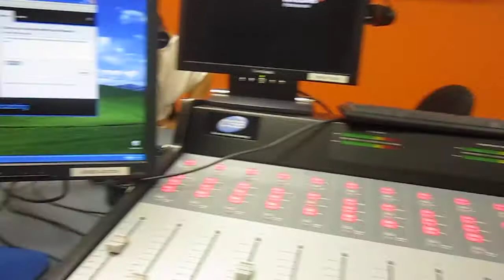Christina Stoffo on The Carlucci Show! (9/6/12)